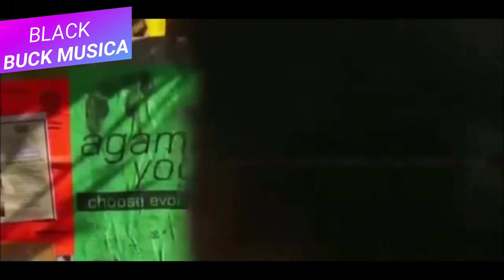कहासे शुरु होती है गंगा Himalaya And Ganga Relation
The River Ganges (Ganga to most Indians) begins as a skein of Himalayan streams. Here's the story of how the goddess Ganga fell to earth in the Himalaya, and became India's river of life.

It was almost evening when we arrived at Gangotri. Granite crags pressed the township tight against the Bhagirathi River. Cold shadow rose up the valley like canal water behind a lock gate. We were 3200 metres above sea level.

We found a room on the left bank of the Bhagirathi and dined outdoors in our down jackets while the cooks stood in a scrum around their fire. Then we went to our room to hide beneath leaden quilts and peer at our maps by candlelight.

The grain of the Himalaya swirls around Gangotri in a vast knot. Badrinath is on the eastern side of the knot; Rudranath and Tugnath and Kedarnath are on its southern edge. Threads of water spin from it like the flying hair of a dancing woman, and then are teased southwards by an invisible hand and braided together to make the River Ganga. In the middle of them, caught in a saw-cut at the heart of the knot, is the Bhagirathi River. The river’s story is told in the Mahabharata and in the Ramayana.